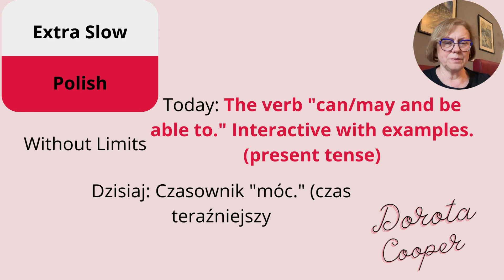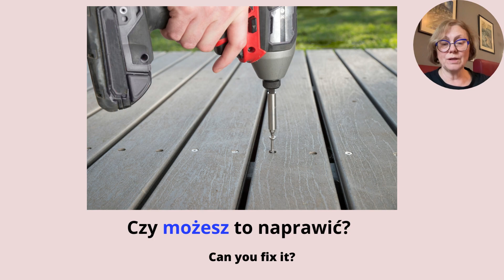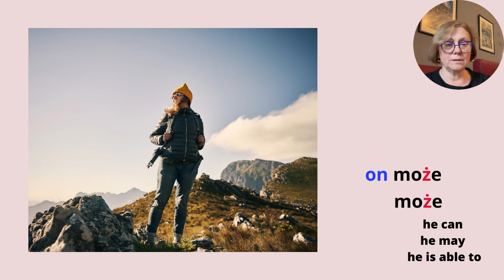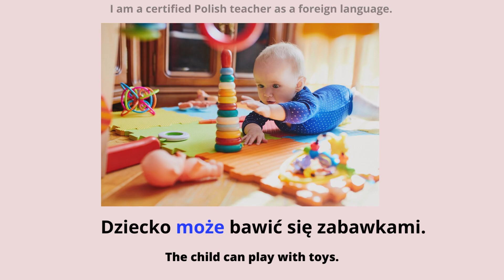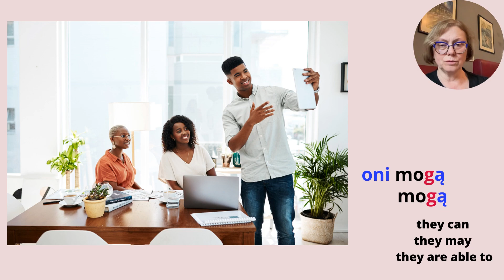Interactive Lesson: Master The Verb "móc" - "can, May, Able To in Polish.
VERBS filmy: Polish Verbs & Cases⭐Join us on Facebook! Speak Polish - Learn Slowly but Surely.
Verbs play an essential function in the Polish language. Polish verbs have the grammatical category of aspect and can be imperfective (denotes continuous or habitual actions) or perfective (denotes single completed events). Learn more about Polish Verbs. Watch to the end. Your learning experience improves when you Listen and Read frequently - repetition is key.  I have prepared examples - in Polish - of verbs and their meaning, which case they take, and how to use them. Important Polish verbs and their cases. List of Polish verbs and their cases. Collection of Polish verbs and their cases. Set of Polish verbs and their cases.
Icon for this message's header
Speak Polish - Learn Slowly but Surely. | Facebook

This is a group specifically for people who want to take Polish at a slower rate than most other teaching platforms. From my experience as a teacher speaking slowly embeds words and phrases much more firmly than faster platforms. The Polish language has many challenging sounds and pronunciations, so at the beginning, it is essential to learn them properly.

Learn the verb "móc" in Polish -  "can, may, be able to" (interactive) with examples.  Today  I would like to teach you, the verb "to móc". This video is suitable for beginners and learners who want to expand their vocabulary. Conjugation of móc in Polish. Learn Polish verbs. Verb móc present tense with examples.

00:00 Conjugation of móc in Polish.
00:21 I can in Polish with example sentences.
01:00 You can in Polish with example sentences.
01:49 He can in Polish with example sentences.
02:39 She can in Polish with example sentences.
03:30 It can in Polish with example sentences.
04:14 We can in Polish with example sentences.
05:09 You can in Polish with example sentences.
05:54 They (m) can in Polish with example sentences.
06:40 They (f) can in Polish with example sentences.